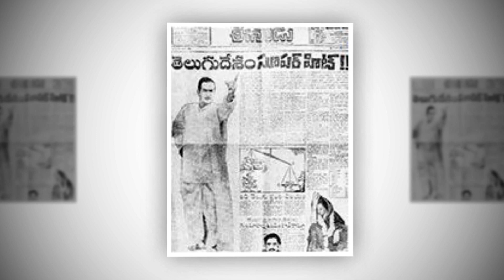Gorantla Butchaih Chowdary Exclusive Interview on 'Untold' with Suresh Pillai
TDP stalwart Gorantla Butchaiah Chowdary exclusive interview on UntoldWithSureshPillai on TheLeoNews - In a candid interview, Rajahmundry MLA Butchaiah Chowdary opens up on early beginnings in his political career and relationship with his party chief and EX Chief Minister of Andhra Pradesh Mr.Chandrababu Naidu

Leo Network aka theleonews.com is an independent unbiased 24/7 digital news portal from Andhra Pradesh and Telangana.

Watch the latest Telugu news LIVE on the LEO NETWORK channel on YouTube. Watch all the current, latest and breaking news only on Leo News, the one-stop destination for news on politics, entertainment, sports, crime, and business. Leo News delivers Indian and international news 24x7 in Telugu and english.